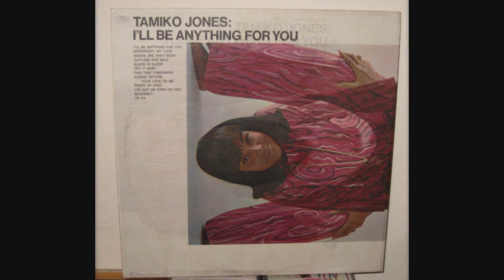Tamiko Jones (with Solomon Burke) - Try It Baby (Marvin Gaye cover - 1968)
Stereo vinyl track from out of print LP "I'll Be Anything For You". Tamiko is joined by Solomon Burke on this his n' hers version of the classic by Marvin Gaye.